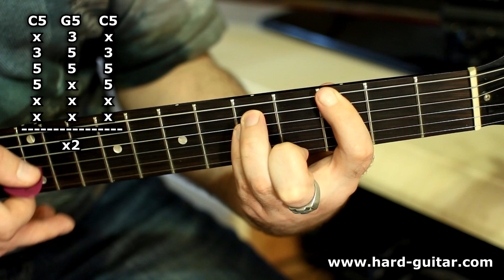AC/DC Shoot To Thrill Guitar Lesson (how to play tutorial with tabs and lyrics) Iron Man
With Tabs! Guitar lesson by Mykola Yermolenko.
How to play AC DC Shoot To Thrill on guitar.

Lyrics ACDC Shoot To Thrill:
All you women who want a man of the street
Don't know which way you wanna turn
Just keep a coming
And put your hand out to me
Cos I'm the one who's gonna make you burn
I'm gonna take you down
Down down down
So don't you fool around
I'm gonna pull it pull it

Shoot to thrill play to kill
Too many women with too many pills, yeah
I got my gun at the ready gonna fire at will, yeah

I'm like evil, I get under your skin
Just like a bomb that's ready to blow
Cos I'm illegal, I got everything
That all you women might need to know

Too many women with too many pills
I got my gun at the ready gonna fire at will
Cos I shoot to thrill and I'm ready to kill
I can't get enough and I can't get my fill
I shoot to thrill play to kill, yeah

Ah, shoot to thrill play to kill
And I can't get enough and I can't get my fill
Cos I shoot to thrill play to kill

From the movie Iron Man
Guitar lessons for beginners
Easy guitar song
Learn to play Shoot To Thrill AC/DC